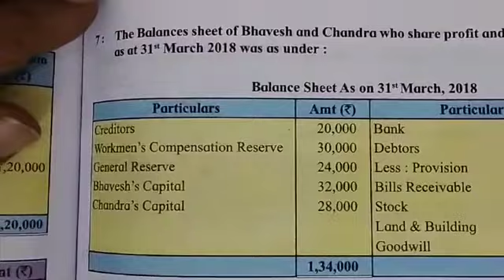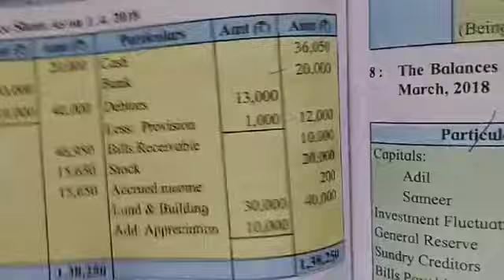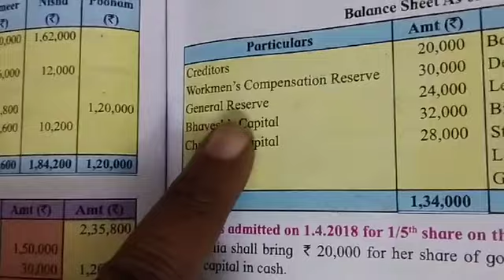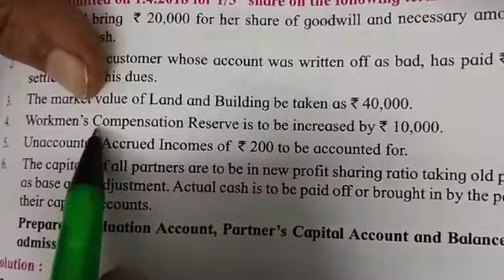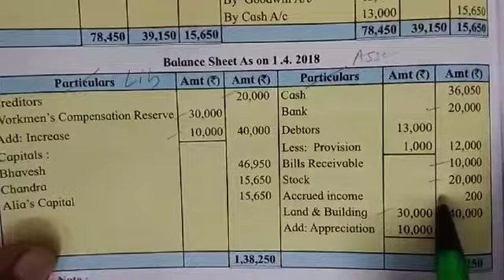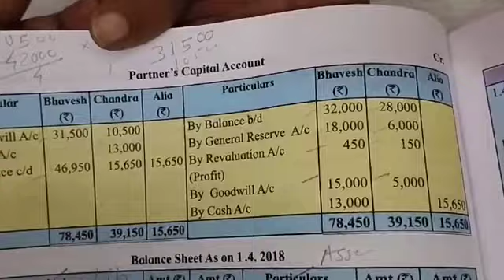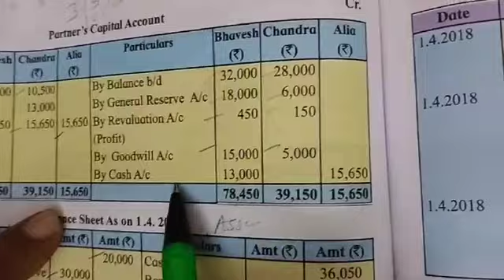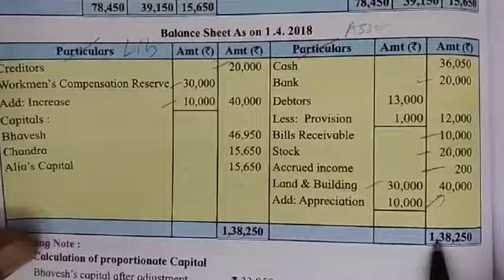Admission Of Partner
Solved Problem no 7